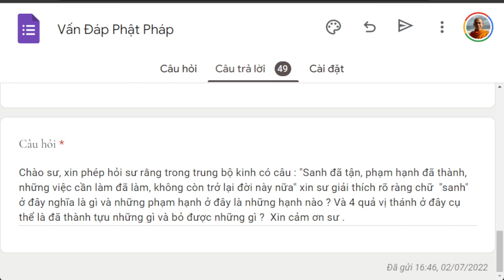1380. Sanh đã tận, phạm hạnh đã thành là gì?